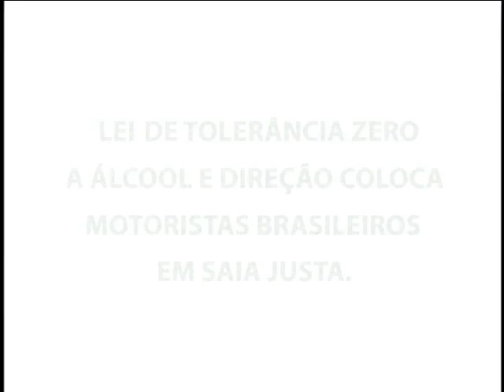TV Feevale - Especiais - Circuito de Moda - Parte 02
TV Feevale - Especiais - Circuito de Moda
Imagens - Everton Maciel, Glaucius Oliveira e Guilherme Theisen Schneider
Produção e Reportagens - Daiane Pires e Rodrigo Teixeira
Edição e Finalização - Guilherme Theisen Schneider